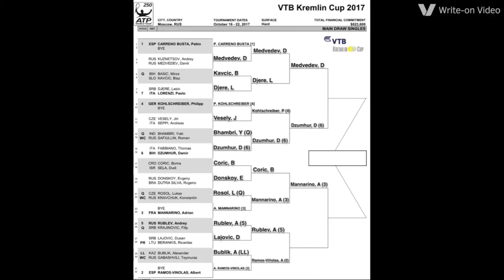ATP 250 Moscow 2017 - VTB Kremlin Cup - Prediction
Hello guys again and welcome to a new prediction, for the 2017 Kremlin Cup this time! Remember that as we are predicting all the ATP tournaments till the rest of the season, tomorrow we will be uploadimg our predictions for ATP 250s in Antwerp and Stockholm, so subscribe if you don't want to miss them!